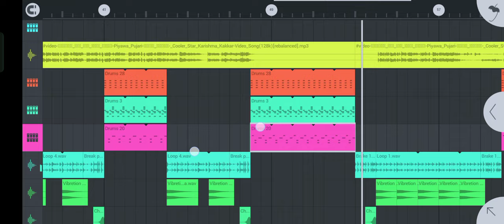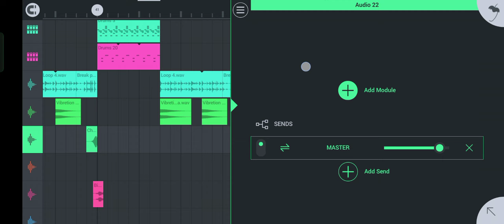dj_no_voice_tag_remix | Piyawa Pujari Karishma Kakkar Dj Song Navratri song DJ no voice tag 2014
PIYAVA PUJARI NO VOICE SONG
DJ remix bhakti song Piyawa Pujari Karishma Kakkar ka 2020 new DJ remix piyava Pujari#DJ remix#novel song Bhojpuri bhakti song#Karishma Kakkar#Shilpi Raj#Khesari Lal Yadav Pawan Singh Arvind Akela kallu#Tuntun Lal Yadav#Ritesh Pande#Golu gold Golu Raja#Shivani Singh